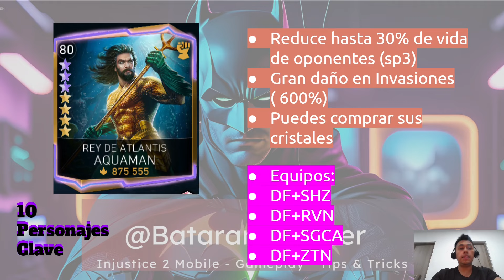Estos personajes hacen más fácil el juego | Injustice 2 Mobile | Tips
Tener estos personajes pueden mejorar tu rendimiento en las batallas.

Únete a mi discord para tener acceso al mejor bot de guías

Recuerda que también tengo un blog donde voy subiendo guías completas de personajes.